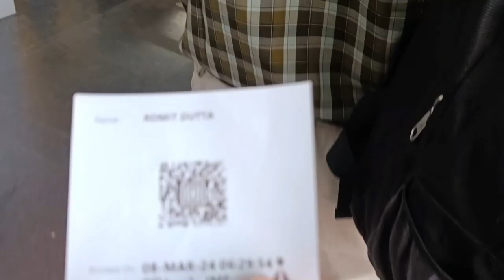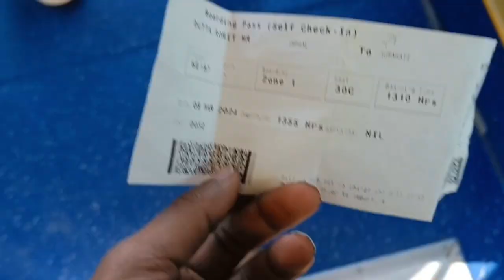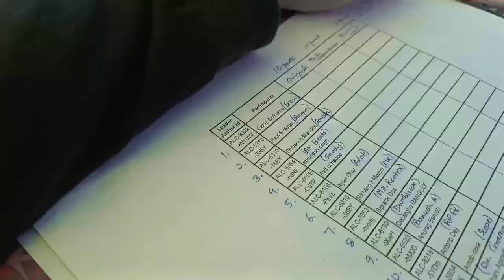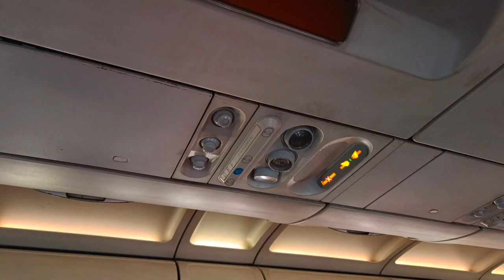So I went to IIT Guwahati to Judge !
IIT Guwahati called me to judge there event . Its my first time there , so i wanted to show my journey thats all ! Idk i might go inactive anytime xD .